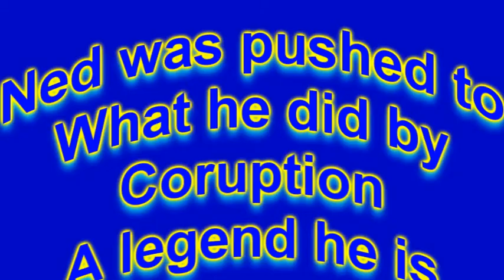Ned Kelly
A Video of the Awesome Ned Kelly :)